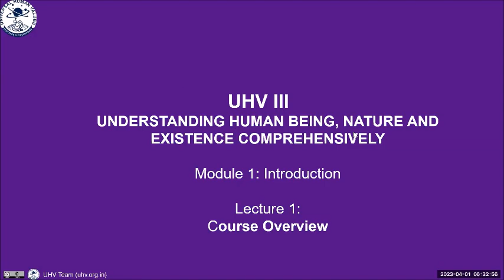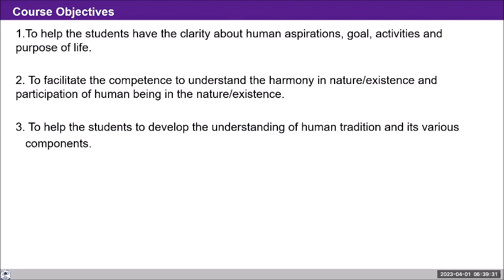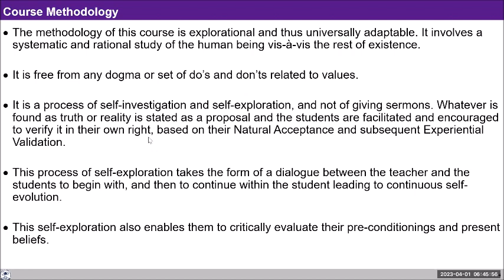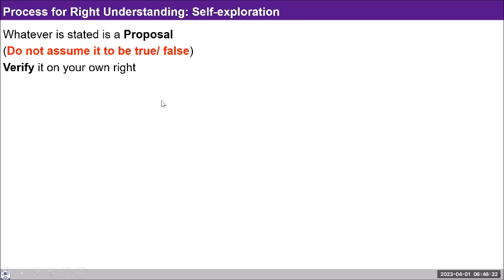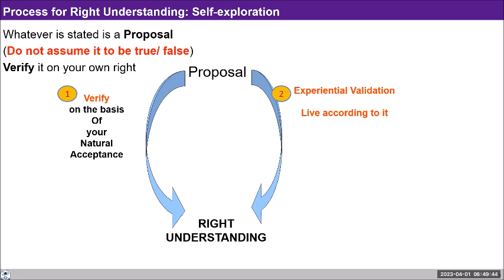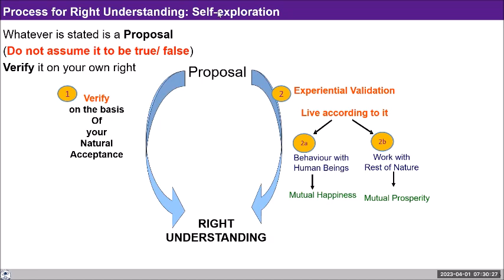D3 UHV III Batch 7 Course Objective and Course Methodology 2023 04 01 Hindi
D16 UHV III Batch 7 Lecture 4 Human and Animal Consciousness 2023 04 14 English

 UHV Input of April 14
UHV III: Lecture No :04 Recapitulation from UHV II-Understanding about Human Being and Existence,
Topic:Human Consciousness: Living on the basis of Knowing

Chapters
00:00 recape मुख्य गोल पर
00:58 छात्रों को क्या दे सकते हैं?
08:08इस कोर्स का मुख्य गणित क्या हैं?
13:00सुनने और समझने के अंतर को देख पाए _
26:22व्यवहार में हार्मोनी को भूल जाते हैं इसका क्या समाधान है ?
30:15स्वयं का ध्यान चूक जाने पर शेयरिंग।
31:04सभी का सेम purpose क्या है?
38:56त्याग पर शेयरिंग।
43:38अंतरविरोध पर समझ।"

Self-Reflection Questions:
Contemplate in your relationship with all other units in the existence.
In your interactions with other human beings today, observe in every interaction whether your focus is on changing the other's feeling or behaviour or whether it is on ensuring your own feeling and then participating on the relationship?

Can you see that having the right feeling within and making a program with the other are two separate things?

Having the feeling within is by referring to the natural acceptance while making the program will be in accordance with the other's competence.